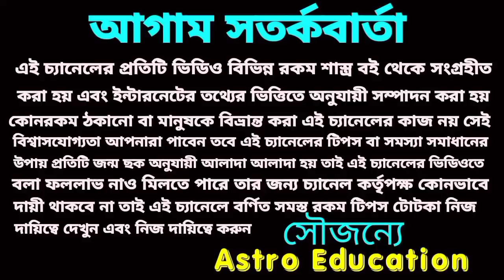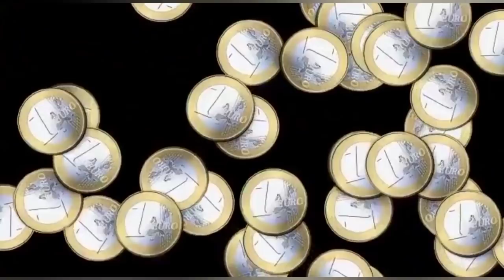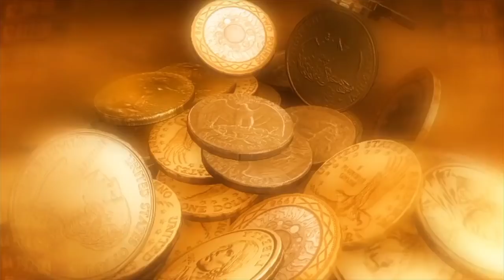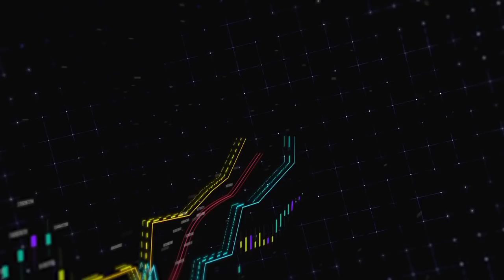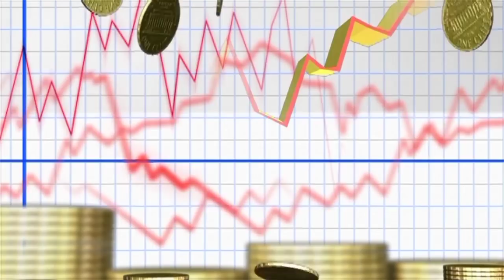ভুতে দিবে টাকা এই 6 রাশিকে!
90 বছর পর ভুতে দিতে চলেছে টাকায় 6 রাশিকে